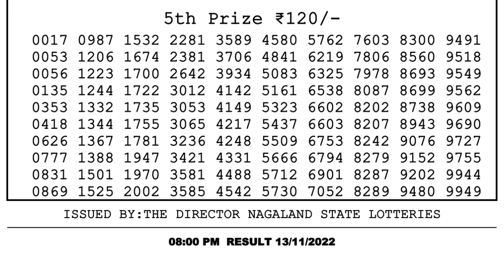🔴Dear Lottery Sambad Live 8pm today 13.11.22 Nagaland State Lottery Result